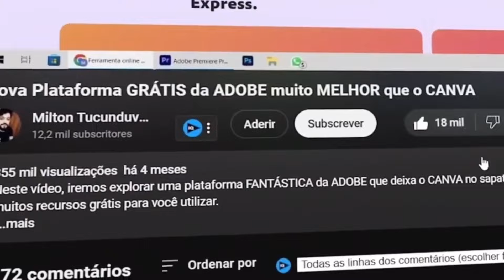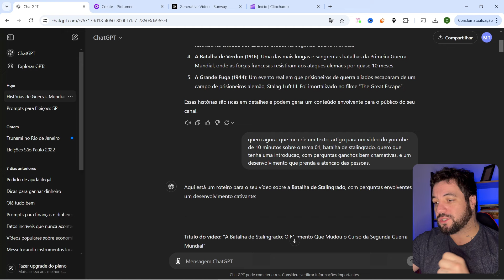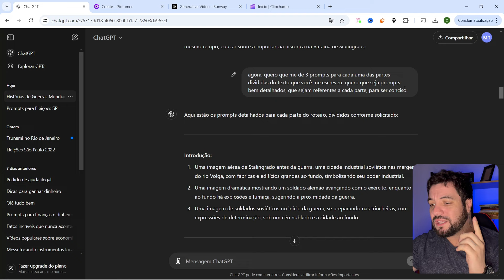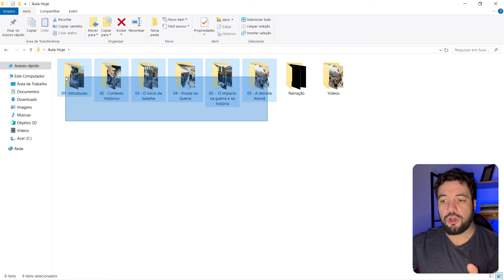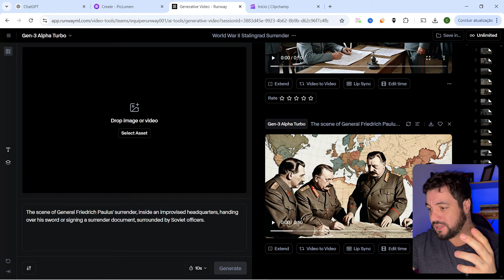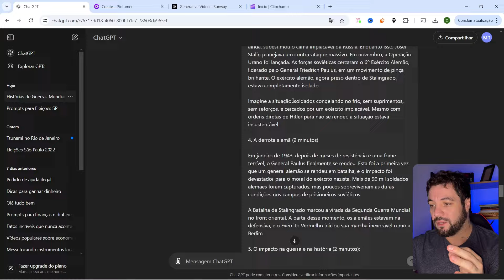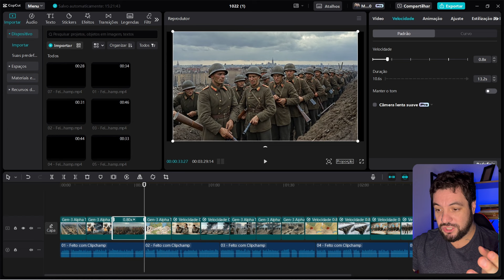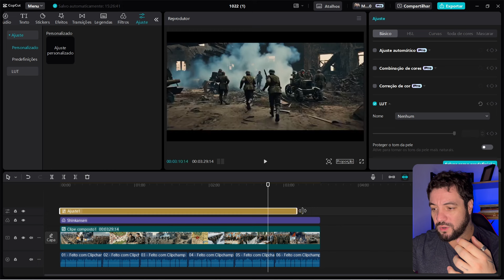FAÇA DESSE JEITO | NICHO SUPER VIRAL PARA YOUTUBE | VÍDEOS LONGOS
45,90 - TREINAMENTO - DOMINANDO AS IAS

Ganhe muito dinheiro fazendo canais para Youtube desse nicho super viral. Aprenda a criar canais profissionais do nicho de guerra, estilo filme profissional. Irei mostrar passo a passo de como criar esse vídeo, através de plataformas como chatgpt, runwayMl, e Piclumen.

✅  ACOMPANHE OUTROS VÍDEOS DO CANAL